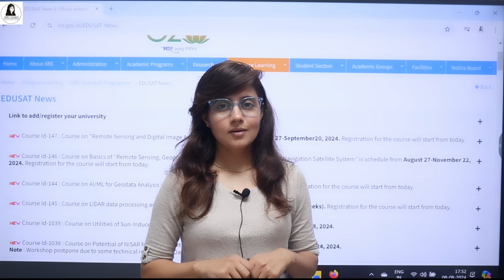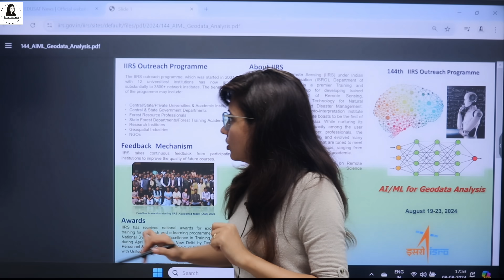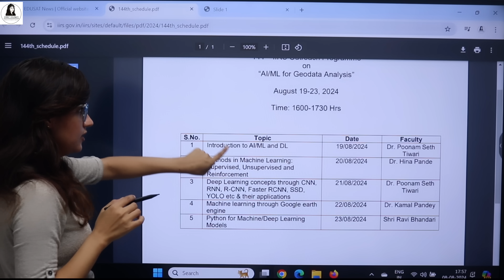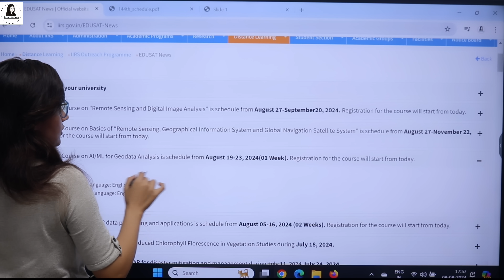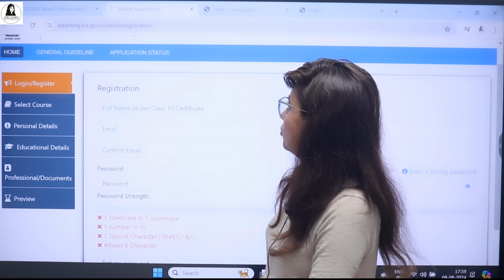FREE Courses from ISRO with Certificates | Learn AI, ML and Python Programming Online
ISRO Launched Free AI/ML and Python Course in 2024 | Learn AI, ML & Python Programming Online with Certificates

Discover the Future of Space Tech with ISRO's Free Courses! 🚀

Are you ready to embark on a journey where Artificial Intelligence (AI), Machine Learning (ML), and Remote Sensing collide with space exploration?
🌌 ISRO, India's space giant, offers you the golden opportunity to dive deep into the world of cutting-edge technology—completely free of charge! 🎓

Why settle for ordinary when you can be extraordinary? Through these courses, you’ll learn how AI and ML are revolutionizing satellite imagery, weather forecasting, disaster management, and more. 🌍🌪️ Whether you're a student, a professional, or just a tech enthusiast, ISRO's expert-designed courses are your gateway to mastering the skills that are shaping our future.

Imagine understanding how satellites capture data from space and applying AI to make sense of it all! 🛰️
 Don’t miss out on this chance to elevate your knowledge and stand out in the field of space technology.